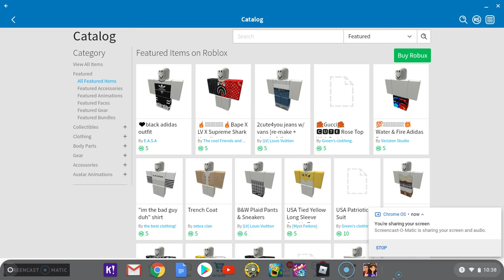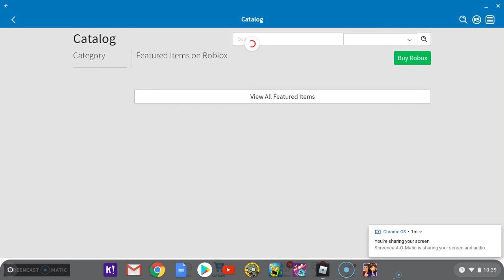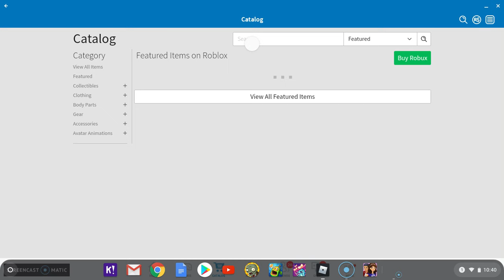Roblox new Free shirts RIGHT NOW!!!!!